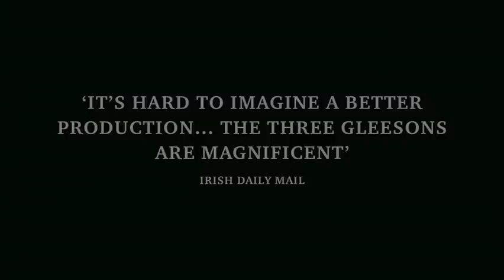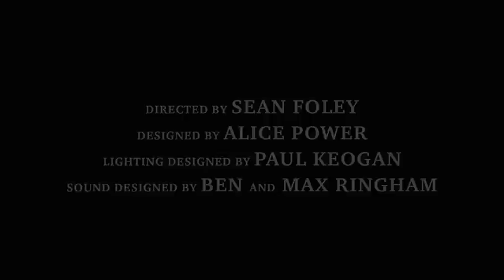The Walworth Farce by Enda Walsh - Landmark Productions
The Walworth Farce by Enda Walsh.
Starring Brendan Gleeson, Brian Gleeson, Domhnall Gleeson and Leona Allen.
Directed by Sean Foley
Designed by Alice Power
Lighting Designed by Paul Keogan
Sound Design by Ben and Max Ringhham

Produced by Landmark Productions at the Olympia Theatre 10th Jan - 8th Feb 2015.